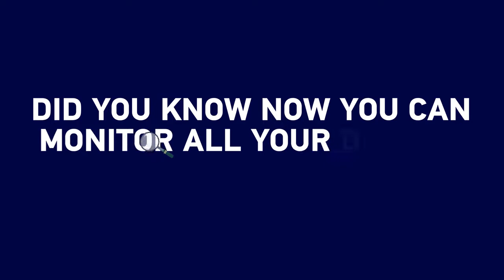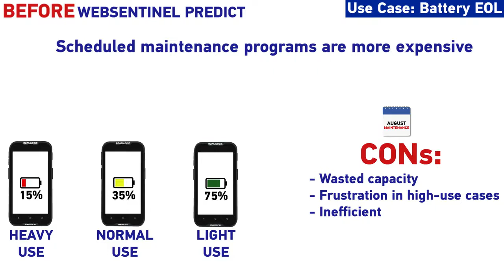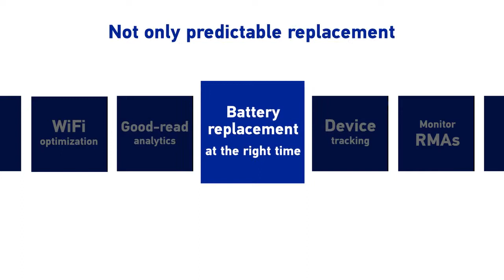Datalogic WebSentinel™ Predict Go beyond management Gain real control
WebSentinel Predict continuously monitors devices, performing advanced population-based analytics in the Cloud, and delivering actionable insights to browser-based dashboards.

Typically, customers use rules to determine maintenance intervals and the need for repair. This can lead to maintenance actions before they are needed in the case of lightly-used assets and costly repairs if heavily-used assets are not maintained with sufficient frequency. Both increase customer repair bills, reducing return on investment.

By contrast, WebSentinel Predict analyzes key data points continuously extracted from devices, and uses machine learning to determine the need for maintenance and repair based on actual customer use across the population. The result is more-appropriate maintenance schedules based on the customer’s needs, reduced maintenance costs, fewer failures, and higher uptime.